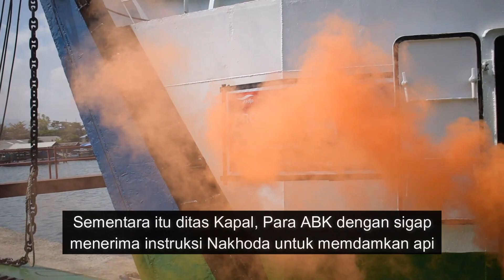Latihan TOP DRIL - Kebakaran diatas Kapal (KMP BELANAK - ASDP Cabang Sibolga)